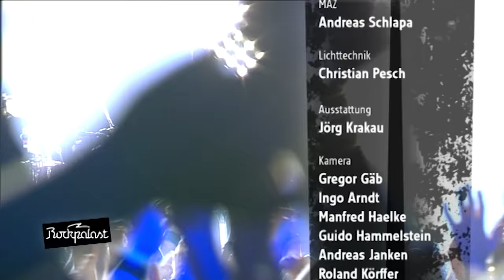Them Crooked Vultures live (full show) | Rockpalast | 2009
Setlist | Them Crooked Vultures Live | Rockpalast | 2009
1. No One Loves Me & Neither Do I 00:00:00
2. Dead End Friends 00:05:59
3. Scumbag Blues 00:09:32
4. Elephants 00:16:14
5. Highway 1 00:23:08
6. New Fang 00:28:57
7. Gunman 00:33:21
8. Bandoliers 00:38:23
9. Mind Eraser, No Chaser 00:47:14
10. Caligulove 00:51:35
11. Interlude With Ludes 00:56:33
12. Spinning In Daffodils 01:00:49
13. Reptiles 01:12:50
14. Warsaw Or The First Breath You Take After You Give Up 01:18:43

Mit der Gründung von Them Crooked Vultures ging 2009 der kühnste Traum so manchen Rockfans in Erfüllung: Kein geringerer als Foo Fighters-Frontmann Dave Grohl lud zur Gründung einer neuen Supergroup ein.
Grohls Ruf folgten mit Led Zeppelin-Bassist John Paul Jones und Queens Of The Stone Age-Sänger und -Gitarrist Josh Homme zwei der prominentesten Vertreter des Musikuniversums. Eine Tour folgte schon recht fix nach der Gründung der Band, und am 08. Dezember 2009 fegten Them Crooked Vultures über das restlos ausverkaufte Palladium hinweg und hinterließen jede Menge verschwitzte, überglückliche Fangesichter. Rockpalast war dabei und hat den hoch energetischen Gig aufgezeichnet.
War das Prinzip der Superband in der Vergangenheit oft fehlgeschlagen, so übertrafen diese Drei mit ihrem gleichnamigen Debütalbum noch im Gründungsjahr jegliche Erwartungen. Die Single "New Fang" wurde 2011 mit einem Grammy für die beste Hardrock-Performance gekürt.

Besetzung
Josh Homme - vocals, guitar
Dave Grohl - drums, backing vocals
John Paul Jones - bass, keyboards, guitar, backing vocals
Alain Johannes - guitar, keyboards, bass, backing vocals

ThemCrookedVultures wurden am 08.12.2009 in Köln vom WDR Rockpalast aufgezeichnet.